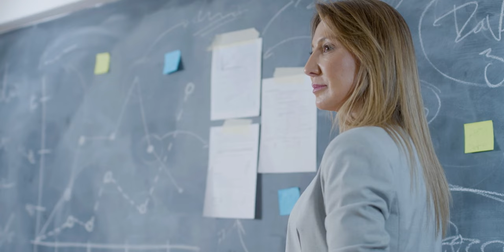Innovación educativa en tiempos de crisis INTRODUCCIÓN